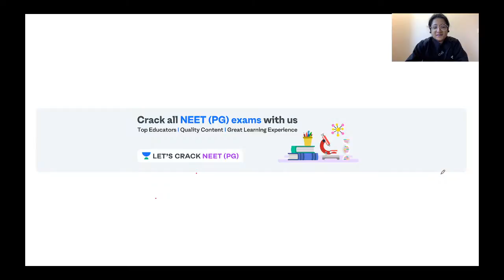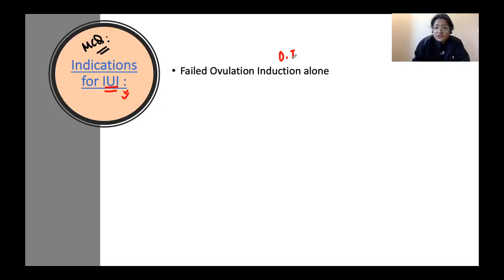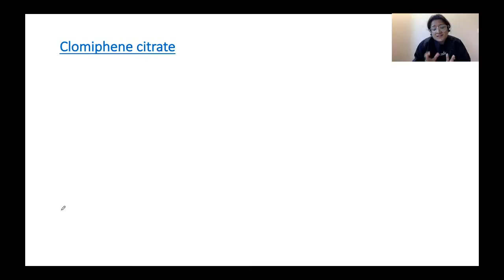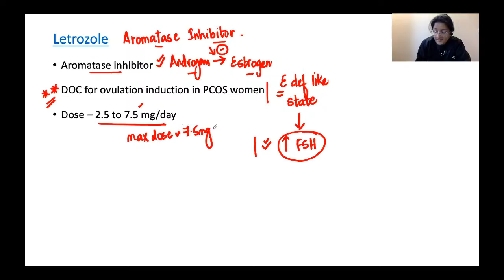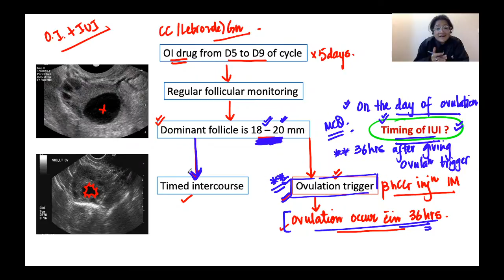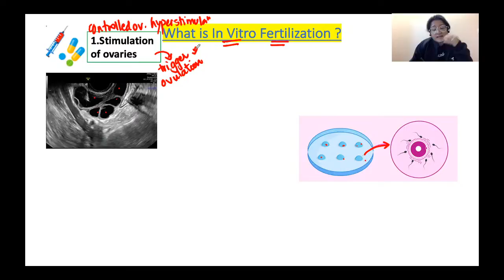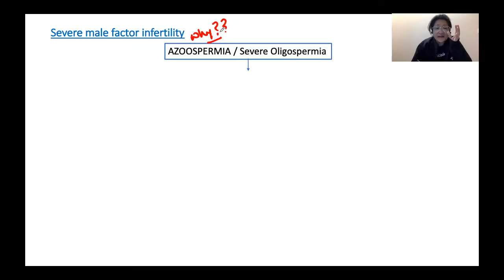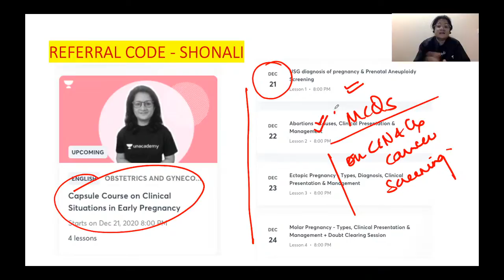Treatment Methods for Infertile Couple | NEET PG 2021 | Dr. Shonali Chandra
Treatment methods for Infertile Couple has been discussed in this video. Know about the best tips, tricks, and strategies to ace the NEET PG Exam. Dr. Shonali Chandra will also share various preparation strategies along with examples that will help you to crack the exam.

Unacademy Subscription Benefits:

1. Learn from your favorite teacher
2. Dedicated DOUBT sessions
3. One Subscription, Unlimited Access
4. Real-time interaction with Teachers
5. You can ask doubts in a live class
6. Limited students
7. Download the videos & watch offline